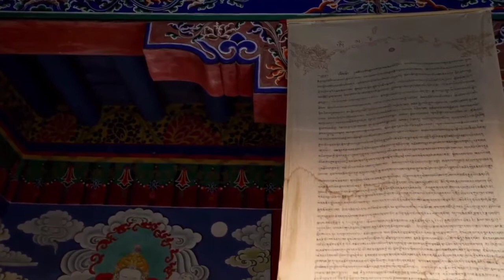Buddha tample | Deep sleep music| Relaxation music | soothing music | Meditation music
Buddha tample | Deep sleep music| Relaxation music | soothing music | Meditation music | Relaxing Naturally

Relaxing Naturally channel’s main aim is to provide spiritual devotional content, literature and mantras with an innovative soothing way of presentation in the form of music. The main objective of the content is to give some kind of basic knowledge about the content so that a devotee can take a maximum outcome out of it. And the other motive of making content is to spread Vedic Indian mantra knowledge, benefits and understanding among the religious souls to attain the spiritual path and destination later on. We believe that going on the direction of spirituality is challenging but not impossible. A person can begin his/ her journey at any point in his/her life, and by practising meditation could lead them to the right direction of spirituality. We always try to put maximum and rightful efforts towards creating our devotional music and literature to provide some kind of support for your spiritual journey. May God bless your life with fortune, Happiness, healthiness and overall wellbeing.

Cover Topics :-
• Relaxation music
• Meditation music
• something music

ANY COPYRIGHT RELATED ISSUES  CONTACT